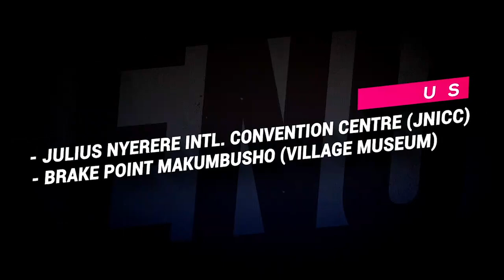SAIDA KAROLI AWAKUMBUSHA MBALI SHABIKI ZAKE KWENYE STAGE YA JUKWAA LA BIASHARA YA MUZIKI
88.9 DAR/ZNZ/PWANI 📻 | 104.1 DODOMA 📻 | 94.5 ARUSHA 📻 | 97.3 MBEYA 📻 | 94.9 MWANZA 📻 | SHINYANGA 106.3 📻 | KIGOMA 101.7 📻